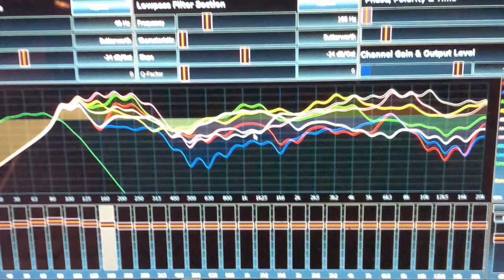Codewerx Bespoke Audio Services - BMW AudioTec Fischer System (Logic 7 replacement)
- Replaces the BMW Logic 7 with no loss in iDrive integration.
- No wire laying / cutting ensuring no compromise in functionality or ergonomics.
- Sound pressure tested and calibrated
- Bespoke Staging Customisation and Tuning ... whether it’s tuning it like a cinema for the family or just for that person
  in the driver’s seat listening pleasure
- No additional remote control devices or knobs that creates clutter or disrupt the ambience of the BMW cabin